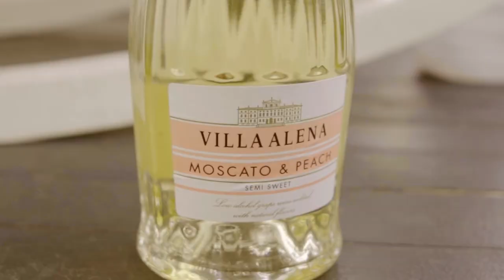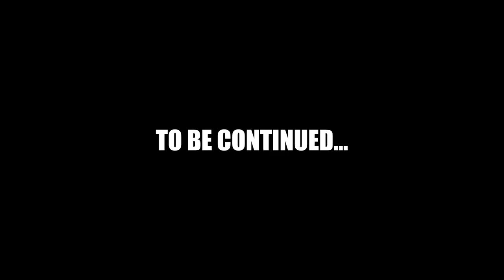Stormy Dayz (Official Music Video)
Shot by dinerotheshoota
Featured Jigidinero Siretha McCoy
SIDEPIECEKEITH TOMEKA CARSON